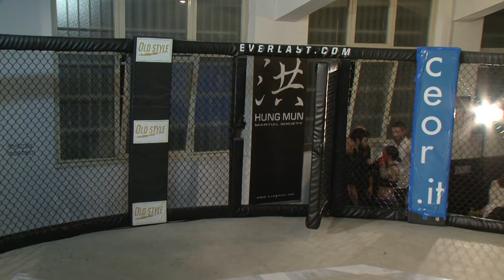MMA SEMIFINAL TRIALS IMMAF - DI SEGNI VS BARBAROSSA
SEMIFINAL TRIALS IMMAF
HUNG MUN STUDIO, ROMA
16 APRILE 2015